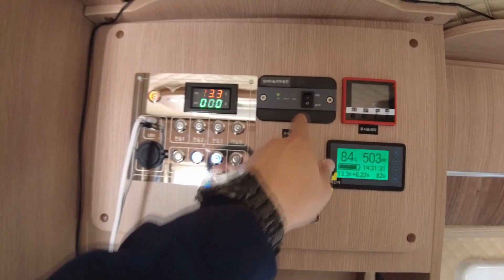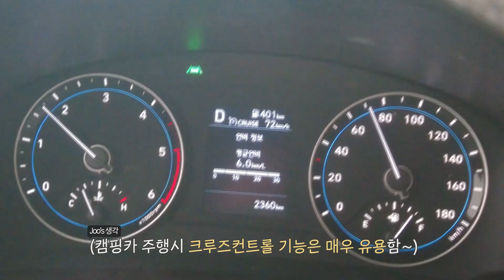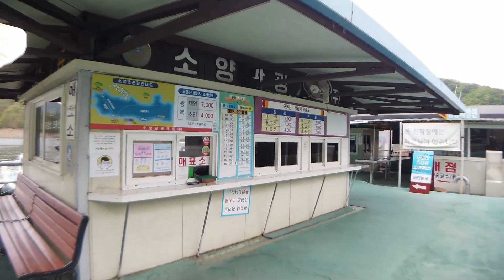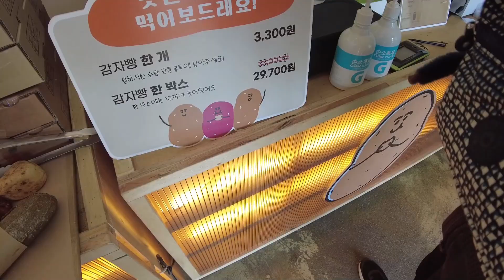춘천 노지캠핑(닭갈비, 소양강, 청평사), 캠핑카에서 새우구이, 감자빵, 한울캠핑카 / 캠핑카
캠핑카 구입후 가장 먼 강원도 춘천여행을 했습니다.
중간에 춘천휴게소에서 1박 하고(귀마개 필수) 다음날 춘천 풍경 닭갈비 맛있게 먹고
소양강에서 배타고 청평사로~ 그리고 소양강 인근 주차장에서 1박~
마지막날 드디어 먹어본 유명하다는 감자빵~(맛있음)

다음엔 거제도로~ ^^

날씨도 좋아서 즐거운 여행이었습니다~ 감사합니다~